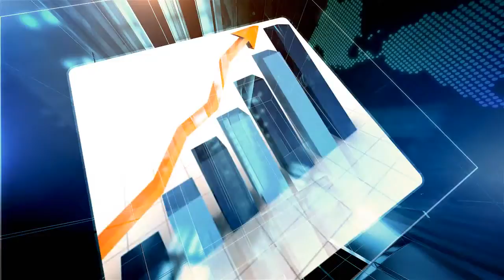Video Marketing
Interview with Internet Insider and Roger Peterson about how to use video marketing to build your business.